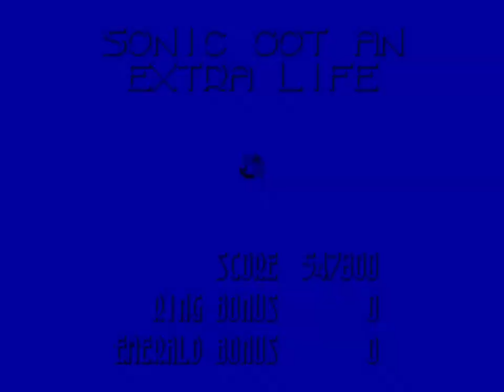Sonic 3D Blast - Spring Stadium Zone - Act 2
Sonic 3D Blast (Sega Genesis) - Spring Stadium Zone - Act 2
Este capítulo abarca a la Spring Stadium Zone - Act 2.

Tengo un blog:
Paladín Seth:
Paladin-Seth.blogspot.com